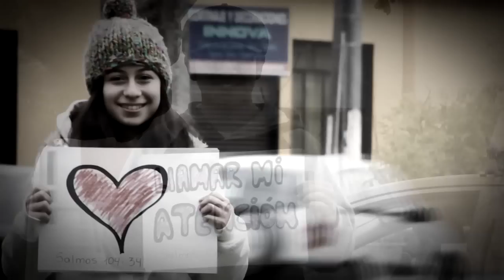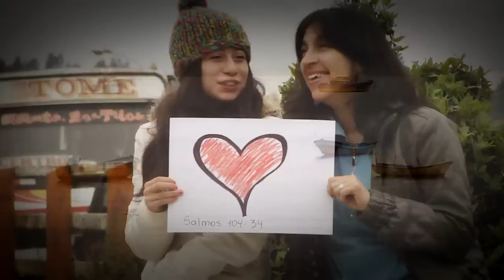Tomé-Chile | Me dice que me ama | Jesús Adrián Romero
Original de Jesús Adrián Romero.

El video fue realizado como parte de un encargo de trabajo grupal al interior del Ministerio de Alabanza y Adoración en la Iglesia Bautista de la Ciudad de Tomé.